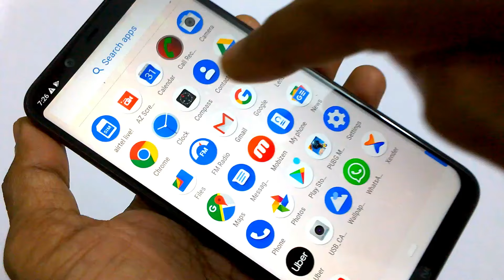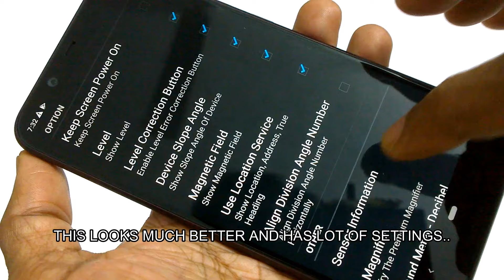Best Android Compass App?